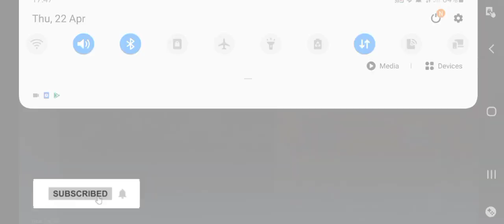FrostBorn Epic PVP | Solo | Family || [Hunter 3] [Sharpshooter 3]#146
Hey guys !
In today's video I make some pvp like always, if you enjoy it I'd be happy if you would leave a like subscribe and turn on the bell to get notifications for my videos !

CREDITS

Intro:Retro
Discord Server:Retro
Description:Pidipizile